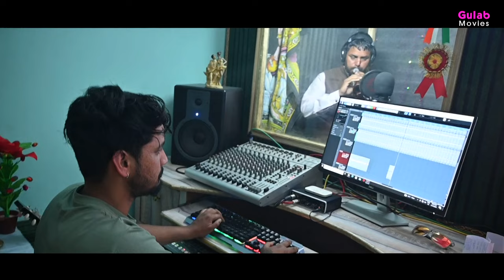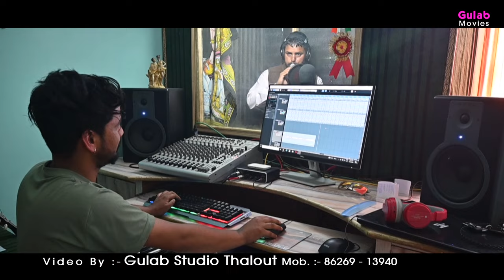KULLVI NATIYA VOl 4 Singer :- Bimla Chauhan Music :- Raj Kapoor DOP :- Gulab Studio Thalout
Voice:- Bimla Chauhan
Maestro:- Raj
DOP:- Gulab Studio
Edit By -Prince Visual Fx
All Rights are Reserved Gulab Movies & Team
for more Himachali, Kinnauri &
Pahari Audio & Videos...
more Updates.